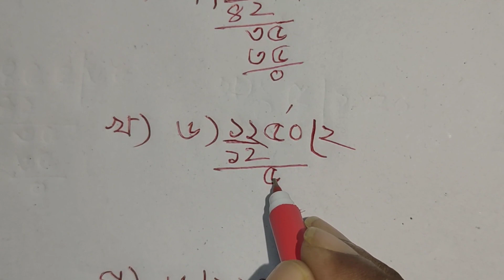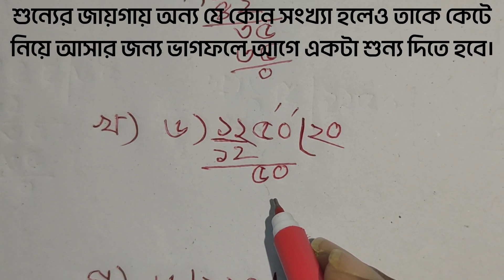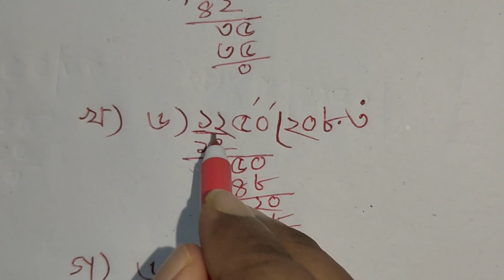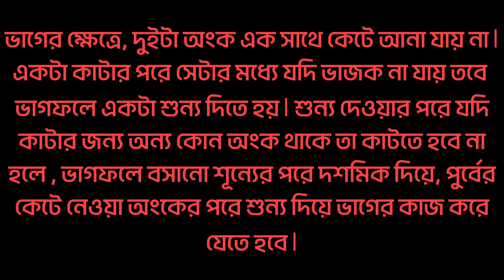জটিল ভাগের সহজ সমাধান | ভাগ কাকে বলে? ভাগ অংক করার সহজ পদ্ধতি । ভাগ অঙ্কে ভাগফলে শূন্যের ব্যবহার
জটিল ভাগের সহজ সমাধান কি ভাবে করবেন
ভাগ কাকে বলে?
ভাগ অংক করার সহজ পদ্ধতি বা ভাগ করার সহজ নিয়ম
ভাগ অঙ্কে ভাগফলে শূন্যের ব্যবহার। এই শুন্যের ব্যবহার জানা খুবই গুরুত্বপুর্ন।
অংকের ম্যাজিক,
অংক করার সহজ নিয়ম,
অংকের শর্টকাট নিয়ম,
অংকের শর্টকাট টেকনিক,
অংকের জাদু,
ভাগ অংক,
ভাগ অংক করার নিয়ম,
ভাগ কাকে বলে,
ভাগ করার সহজ পদ্ধতি,
ভাগ করার সহজ নিয়ম,
ভাগ করার নিয়ম,
গুণ ভাগ,
গুন ভাগ করার নিয়ম,
গুন ভাগ যোগ বিয়োগ,
গুন ভাগ করার সহজ নিয়ম,
কিভাবে সহজে ভাগ করা যায়,
vag korar poddoti,
vag korar upay,
vag korar poddhoti,
how to divide a number,
division tricks for kids,
vag class 4,
vag class 5,
ভাগ ক্লাস ৫,
division techniques,
ভাগ করার শর্টকাট,
how to fast calculation in math,
how to fast calculation